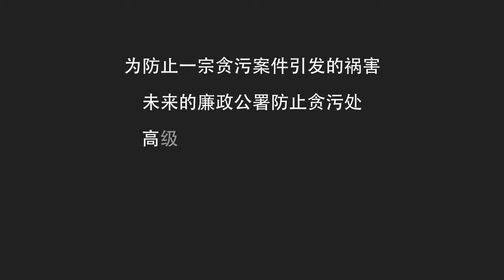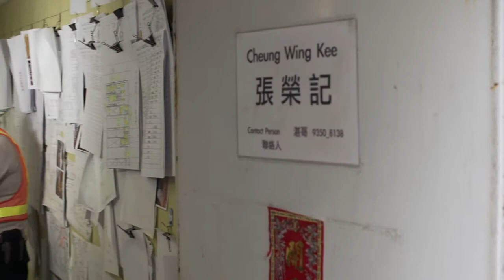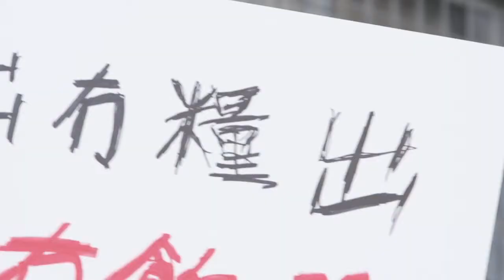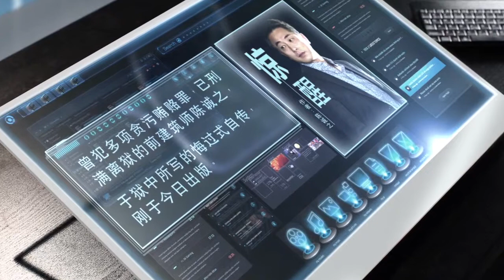建造业合约管理(短片) - 普通话版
「风险管理 诚信建设」建造业防贪培训教材